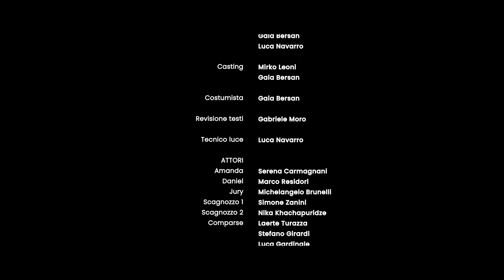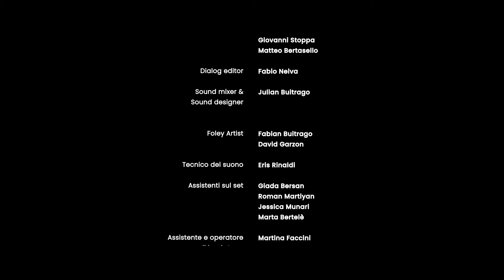Inside the book - Short FIlm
Inside the Book short movie Italiano.
Diretto da: Mirko Leoni e Gaia Bersan
Direttore della fotografia: Luca Navarro
Storia di: Mirko Leoni e Gaia Bersan
Sceneggiatura: Eddy Colucci e Serena da Re
Revisione e dialoghi a cura di: Gabriele Moro
Sound Mixer & Sound Designer: Julian Buitrago
Foley Artist: Fabian Buitrago, David Garzon
Dialog Editor: Fabio Neiva
Background Designer: Carolina Nieto
Assistente e Backstage: Martina Faccini
Aiutante sul campo: Eris Rinaldi

Attori
Daniel: Marco Residori
Jury: Michelangelo Brunelli
Amanda: Serena Carmignani
Scagnozzi: Simone Zanini, Nike Khachapuridze
Comparse: Stefano Girardi, Laerte Turazza, Lorenzo Marconcini, Luca Gardinale, Giovanni Stoppa, Matteo Bertasello

*questo è un link privato, si ricorda che è altamente vietata la condivisione pubblica o l'invio di questo link a persone non in elenco condivisione